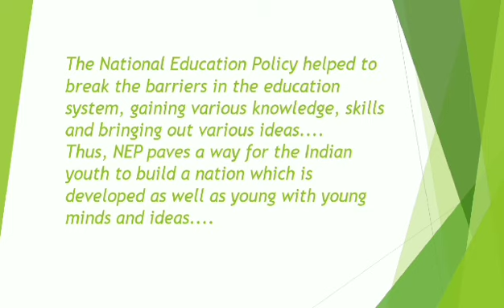NEP 2020 video competition 1